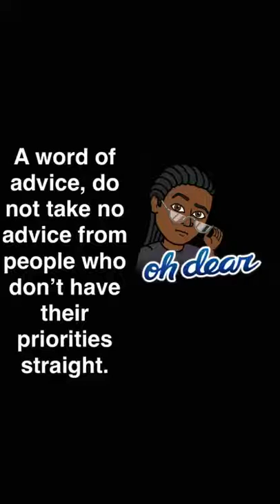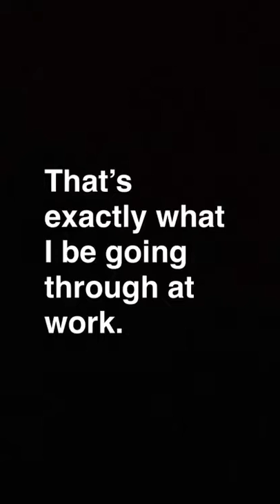Pissed off employee.